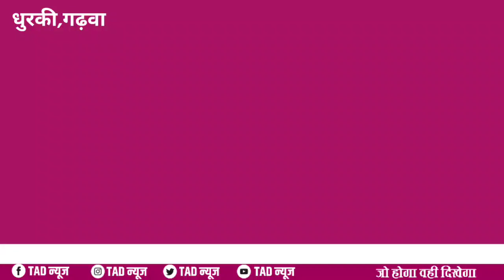पुर्व मंत्री लाल हेमेंद्र प्रताप देहाती को राजकीय सम्मान के साथ विधायक बेटे भानु ने दी मुखाग्नि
TadNews ExMinister BhanuPratapShahi Former minister was cremated with state honors
पुर्व मंत्री लाल हेमेंद्र प्रताप देहाती को राजकीय सम्मान के साथ विधायक बेटे भानु ने दी मुखाग्नि,हजारों लोग हुए शामिल